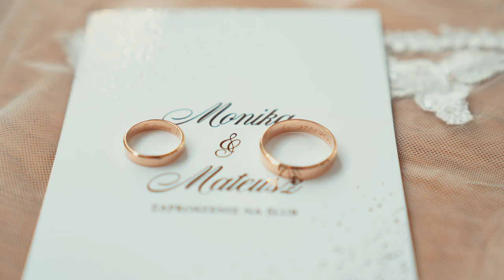Monika i Mateusz / teledysk / 4K / Foto-Video Natalia Zaleska / Kryształowa / ONYX